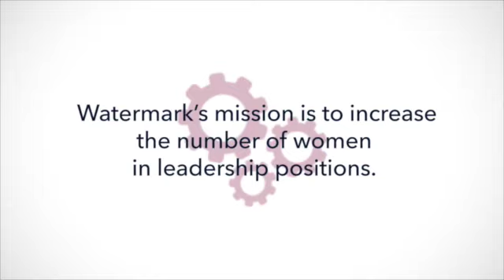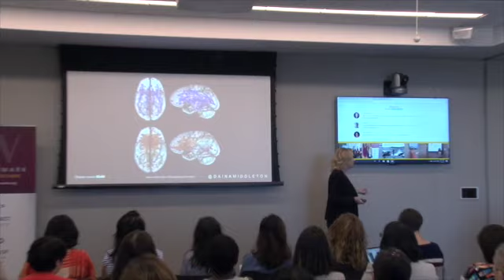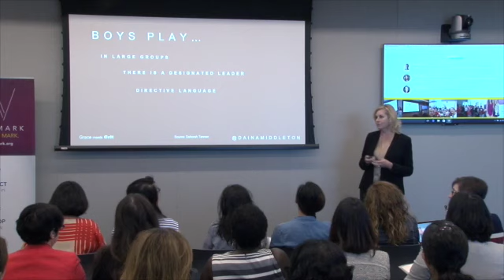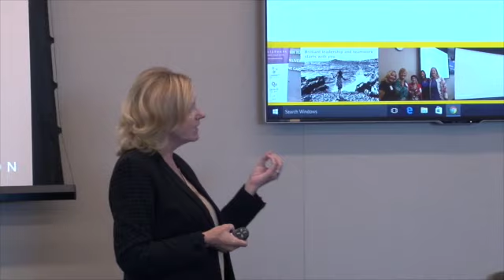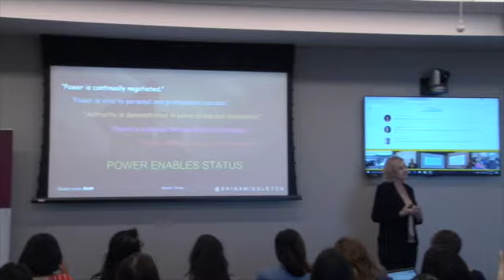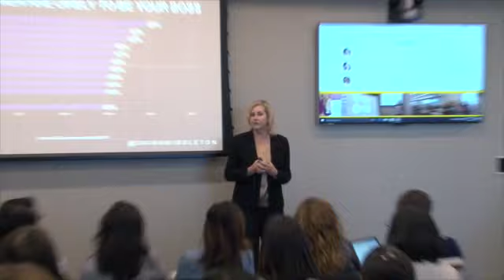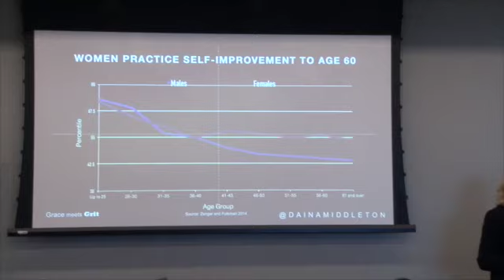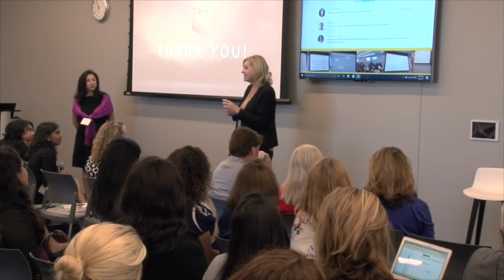July 14, 2017 Watermark Leadership Conference: Daina Middleton, Author, Grace Meets Grit